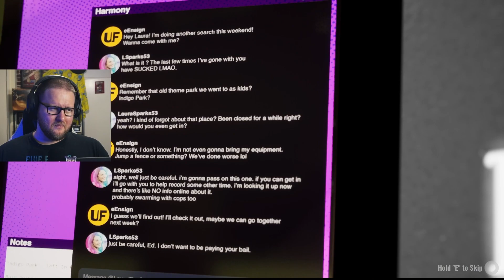NEW MASCOT HORROR GAME - Indigo Park: Chapter 1 (Full Game)